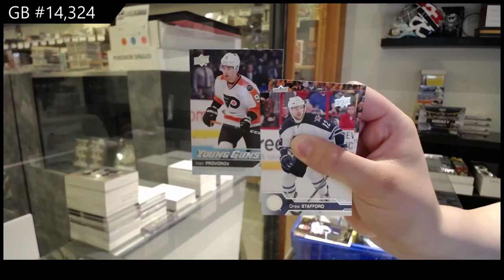Upper Deck Series 1 & Series 2 Hockey Multi Year Blaster Box Break - C&C GB #14,324